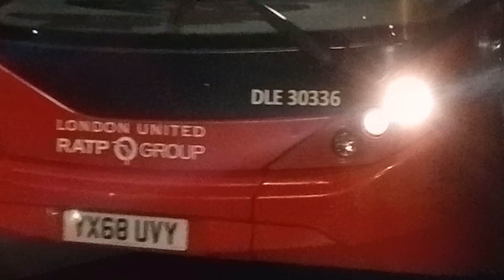DLE 30336 YX68 UVY